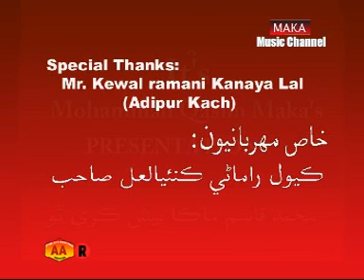Mumtaz Lashari - He Ass Atham Hussan Jo Hik Bag Banayan - Vol 2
Mumtaz Lashari - He Ass Atham Hussan Jo Hik Bag Banayan - Vol 2 - Sindhi - AA Production koyal @TharProductionPak